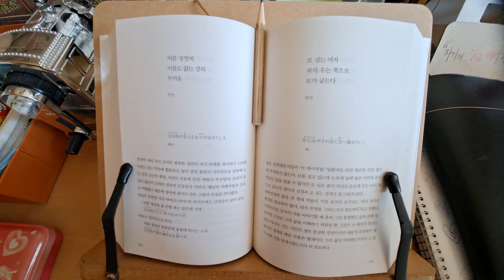순수한 물처럼